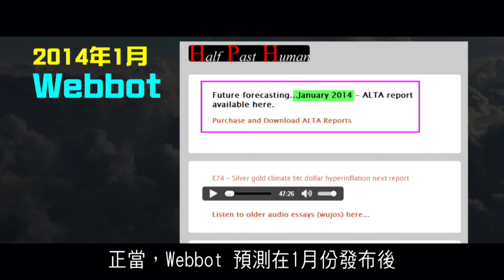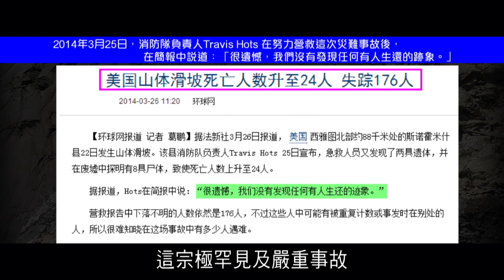2012榮耀盼望 Vol.220 美國西岸泥石流應驗